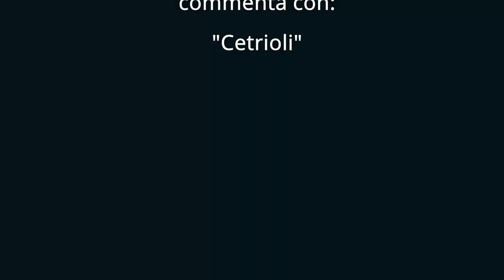Dove il Danubio sparisce - FATB-DAY07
ABBIGLIAMENTO
Guscio impermeabile

Segue versione italiana

ENG
We wake up at 6 and have an international breakfast with filter coffee and madeleines.  After packing our wet tents we head for Donaueschingen to meet Dimi.  While waiting for her we hang our tents to dry over the roadworks barriers, with some people nearby looking askance at us. When Dimi arrives we visit the second source of the Danube "donauquelle" (two cities are still competing for an official status which declares their own source as the official one). We take a picture and we go on the cycle path that runs directly along the banks of the Danube, almost without gradients . We take it easy, waiting for the slowest rider as the group ride etiquette suggests. At around 6 pm we reach the point where the Danube soaks into the rocks and flows through underground caves  before reappearing 14 km away. We bump into the Tuscans we had met yesterday at the first donauquelle and we have a walk with them along the river bed. We pedal a few Km to reach the free camping in Tutlingen. Muriel and I set up the tents while Dimi cooks pasta and salad.  We eat, we even have desserts tonight, then off to bed!

ITA
Sveglia alle 6 e colazione internazionale con filter coffee e madeleines. Ritirate le tende zuppe partiamo in direzione Donaueschingen per raggiungere Dimi. Mentre la aspettiamo stendiamo le tende ad asciugare alle transenne dei lavori in corso, con i tedeschi che ci guardavano storto. Arrivata Dimi visitiamo la seconda sorgente del Danubio "donauquelle" (la diatriba è aperta). Foto di rito e si prosegue sulla semplice ciclovia del Danubio, praticamente sempre in falsopiano in discesa. La prendiamo comoda e da buoni cicloviaggiatori stiamo ai ritmi del membro più lento. Verso le 18 raggiungiamo il punto dove il Danubio quando è più secco sparisce nel sottosuolo per ricomparire 14km più avanti e incontriamo i Toscani conosciuti ieri alla prima donauquelle, con i quali passeggiamo sul letto del fiume. Pochi km di pedalate e siamo al free camping di Tutlingen. Mentre io e Muriel montiamo le tende Dimi ci prepara un buon sugo per la pasta ed un'insalata. Ceniamo, questa sera abbiamo anche il dolce, poi tutti a letto!